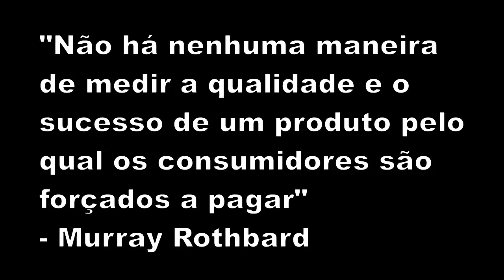Como escravizar pessoas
Como ser autoritário e receber apoio.

Como parei de inventar desculpas e finalmente libertei minha mente

Por que parei de perder meu tempo com política - e por que você deveria fazer o mesmo

Dilma e Alckmin assinam contratos de obras de água e transporte para SP